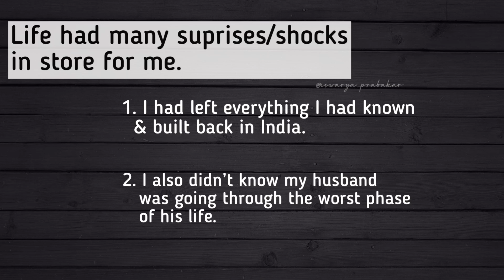How I lost 55lbs / 25kg in 8months || Weight loss Journey || Life Transformation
I strongly believe that “Fitness is not a destination but a Journey".
Here I’m sharing my Transformation Journey with you all. hope my story will give that extra motivation & push for all those Struggling with life. 💪🏼❤️

If you like the video give a Thumbs up 👍 & for live chats, Q&A, follow me ⬇️